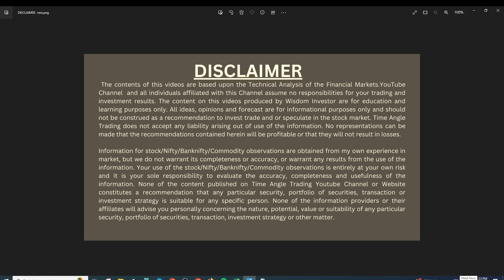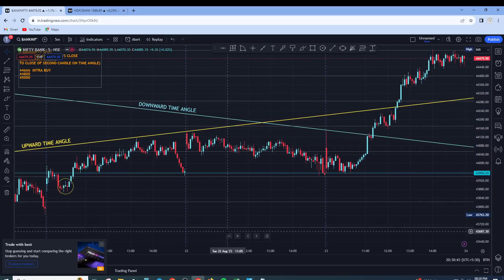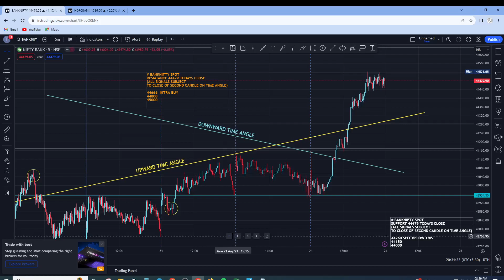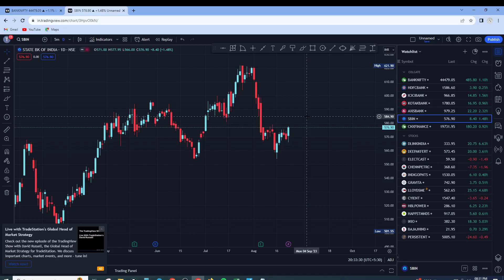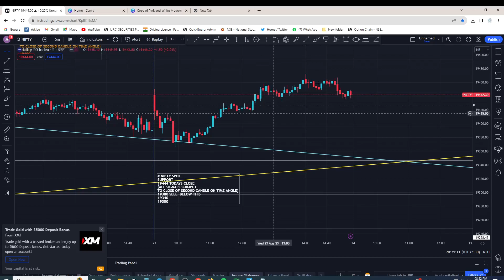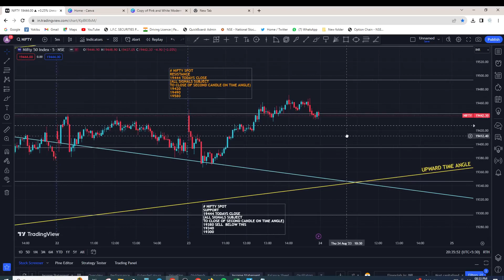banknifty & nifty ,banknifty may give surprise move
Thursday Market Prediction
nifty analysis for Thursday
bank nifty analysis for 24 August
nifty analysis for 24 August
bank nifty analysis for 24 August Thursday
24 August bank nifty
24 August  market
24 August market analysis
24 August nifty
Nifty Forecast
nifty
Nifty Nifty
nifty share price
bank nifty
nifty
bank nifty share price
nifty today
nifty tomorrow
nifty analysis
banknifty analysis
nifty prediction
banknifty
nifty
nifty tomorrow
nifty tomorrow
nifty analysis
banknifty analysis
nifty prediction
banknifty
nifty live
bank nifty
bank niftyThursday prediction
bank nifty onThursday
market onThursday
Thursday market
nifty
nifty 24
nifty 24 tomorrow prediction
nifty analysis
nifty Thursday
nifty onThursday
nifty prediction
nifty tomorrow
share marketThursday prediction
share market onThursday